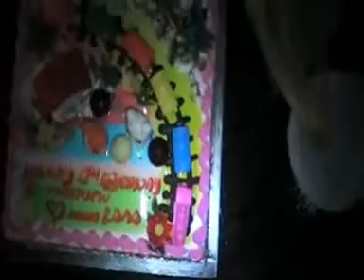Matthew's Birthday 2009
Matthew's Birthday montage.